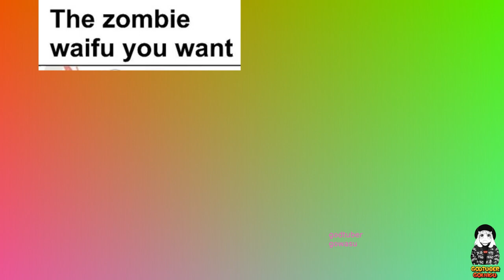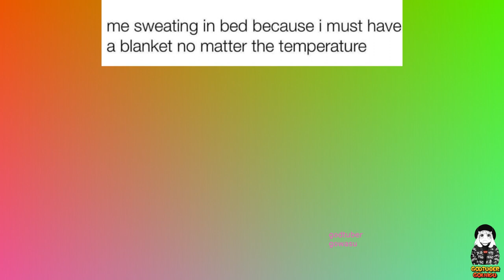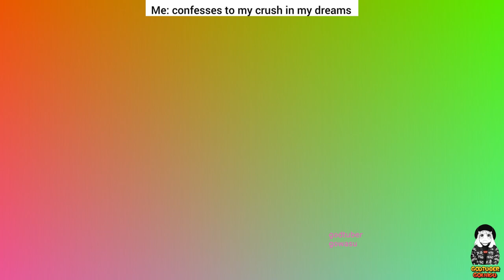Anime Memes 2023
MANHWA:M@lf hunting in another world